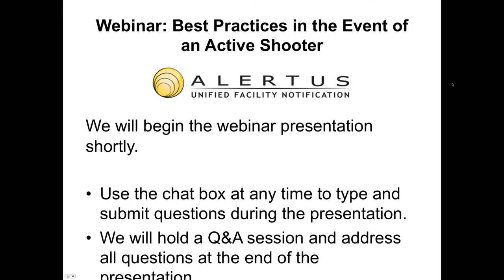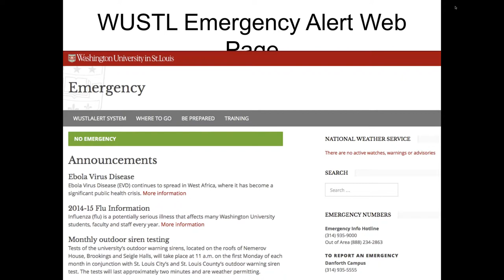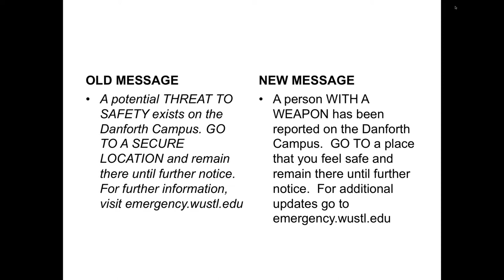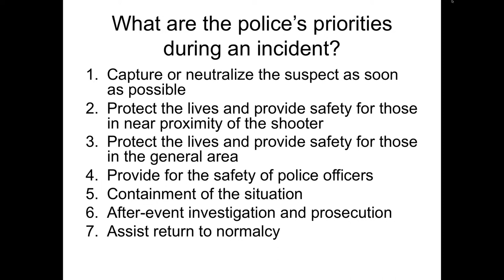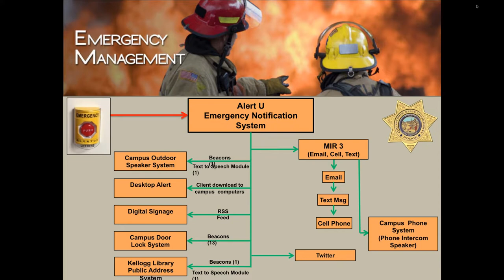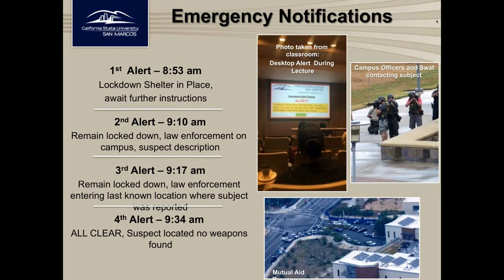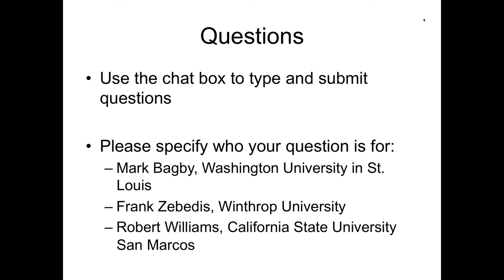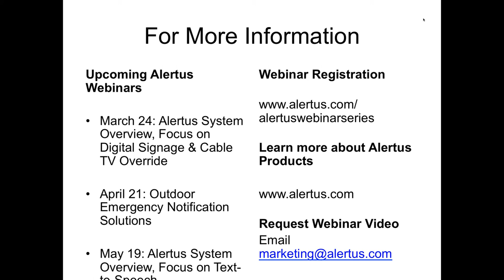Best Practices in the Event of an Active Shooter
Notable colleges and universities offer best practices in campus emergency preparedness, particularly in the event of an active shooter. Panelists discuss what protocols and emergency mass notification systems they have in place and why these components are essential to keeping faculty and staff safe in the event of an emergency.